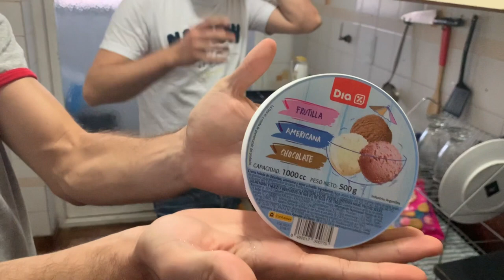PROBAMOS MILKSHAKE VIRALES de TIKTOK *OREO vs PITUSA!!*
Nos juntamos con mi amigo Mark a preparar los batidos más virales de TikTok!! Pero cómo nos salieron?? Ricos o feos? Descubranlo viendo el video!!!